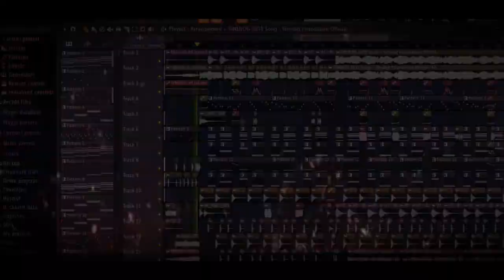SINULOG 2021 EDM MIX (FRANZSAIJEM REMIX) [FUTURE BASS]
[Epic Future Bass]
[Riddim Future Bass]
[Trap]